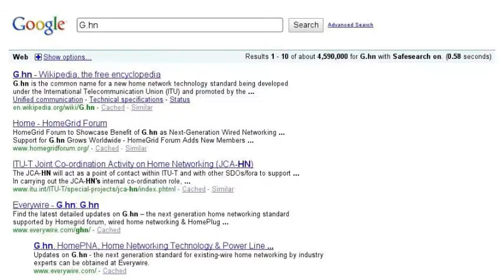Everywire.com - Your definitive source for all things G.hn